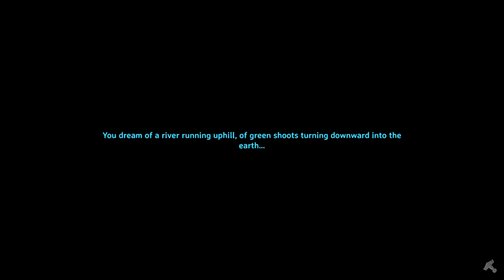30 Minute Valheim - Ch 4, Ep 11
Mostly out collecting iron in this episode. Working my way through the swamps.